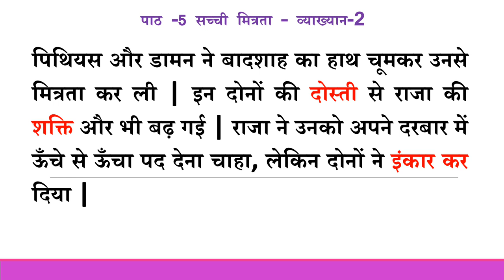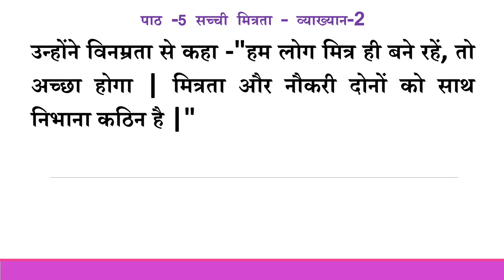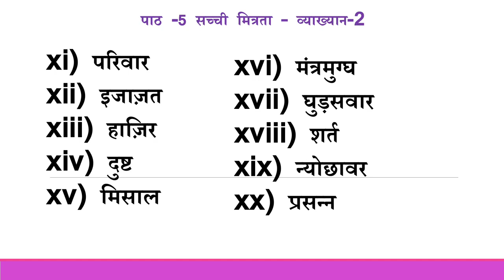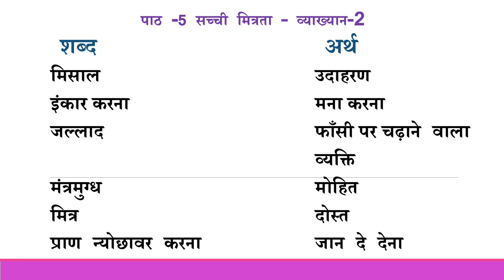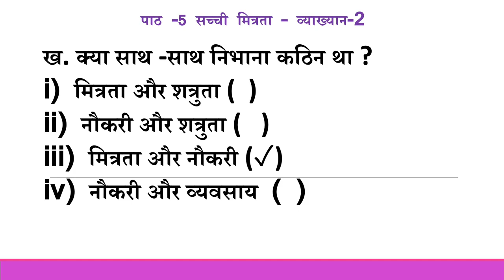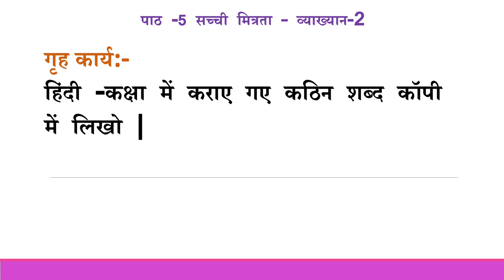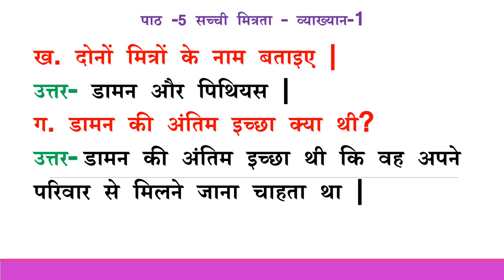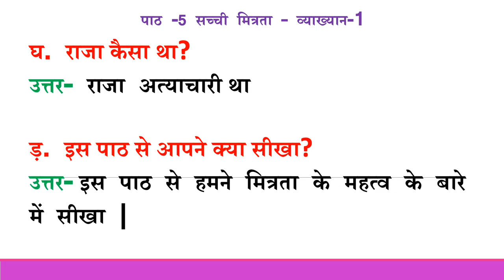Class-3 Day-49 Hindi Ch-5 Lecture-2 (सच्ची मित्रता)